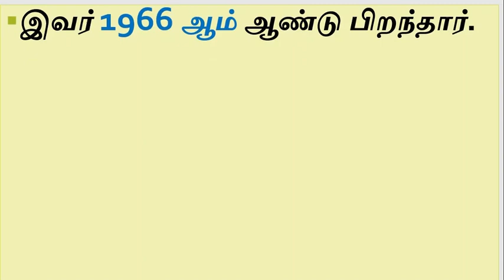'இதய கீதா' என்று அழைக்கப்படுபவர் யார்??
இந்த காணொளியில் நாம் காண இருப்பது.

கவிஞர் அய்யப்ப மாதவன்

இவர் பிறந்த ஊர்.

இவரின் புனைப்பெயர்.

இவரின்  குறும்படம்.

இவர் எழுதிய கவிதை நூல்கள் காணலாம்.

போன்ற தகவல்களை இந்த காணொளியில் நாம் காணலாம்.